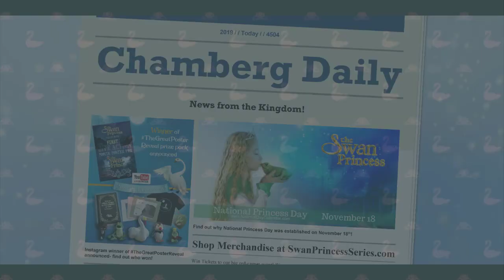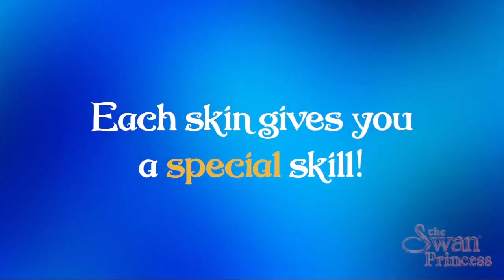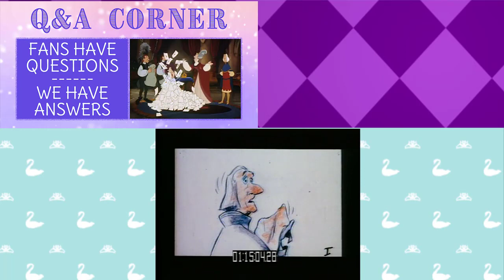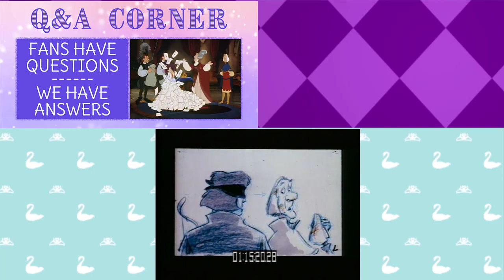Chamberg Daily News | November 2019 | The Swan Princess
To see a written transcript of the events going on in the video, check it out in blog form

Latice (physical)
Latice (app):

Thank you to all the fans for staying with us and following our new segments! It’s because of wonderful people like you that we’ve made it 25 years after the first film! We hope to bring more fun news to you soon!

The animated movie adventures of Princess Odette, Prince Derek, JeanBob, Speed, Puffin include the original Swan Princess animated movie (1994), The Secret of the Castle (1997), The Mystery of the Enchanted Treasure (1998), The Swan Princess Christmas (2012) and A Royal Family Tale (2014). In this fifth episode, Princess Alise joined Odette and Derek's charming royal family. The adventures of Princess Alise and her friend, Lucas, can be experienced in The Swan Princess: Princess Tomorrow, Pirate Today (2016), The Swan Princess Royally Undercover (2017), The Swan Princess A Royal Myztery (2018), The Swan Princess Kingdom of Music (2019) and will continue in the 10th feature film coming to DVD and digital in 2020.

The Swan Princess Mini Movie clip from the 2018 animated film, Royal MyZtery, the eighth film in the Swan Princess series. Featuring Queen Uberta.